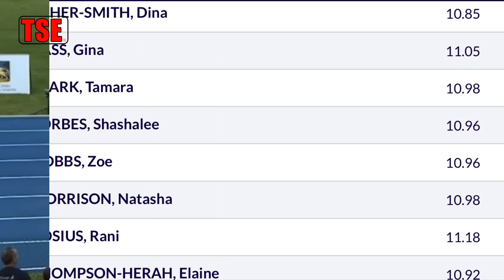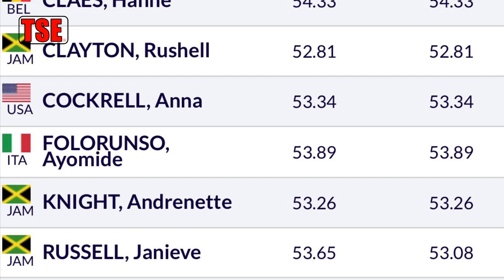Women’s 100m | Elaine vs Dina Asher-Smith | Shericka Jackson | Brussels Diamond League 2023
Elaine Thompson-Herah vs Dina Asher-Smith in the women’s 100m, Shericka Jackson contest the women’s 200m plus Femke Bol, Mondo Duplantis all in action at the 2023 Brussels Diamond League